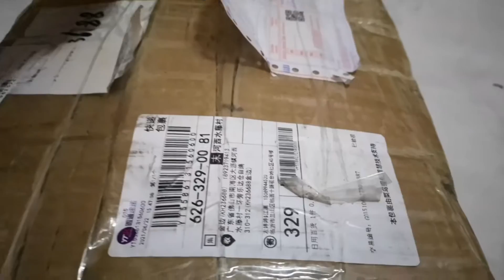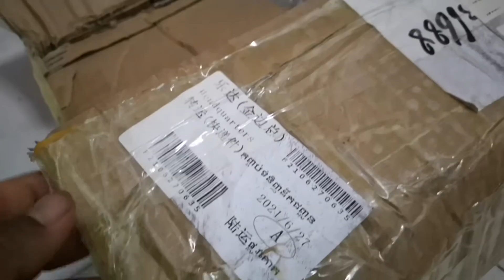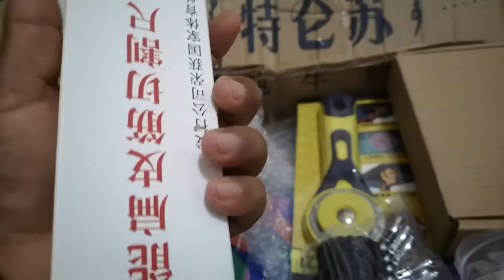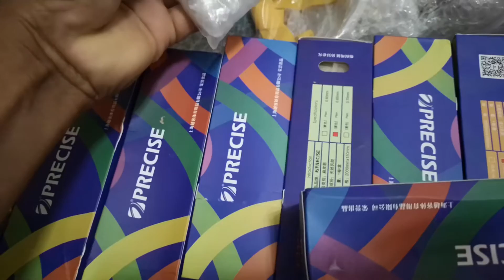ដឹកឥវ៉ានផ្ទាល់ពីរោងចក្រនៅចិន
សម្រាប់បងប្អូនកីឡាករ Slingshot អាចការម៉ង់បានជាមួយតំលៃធូរៗ 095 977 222 /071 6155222 /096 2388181